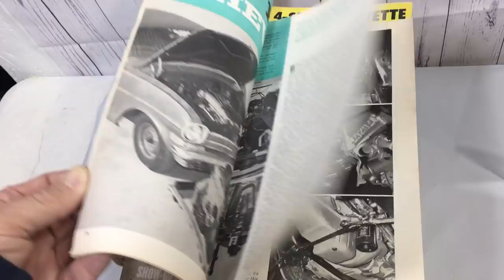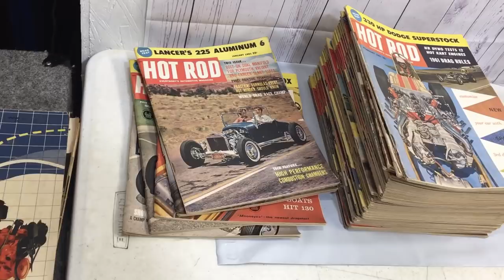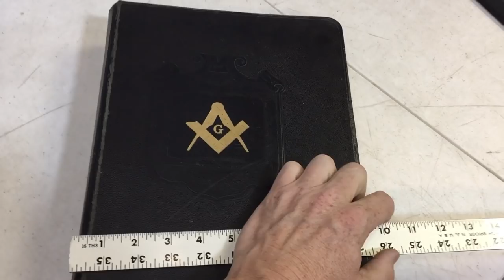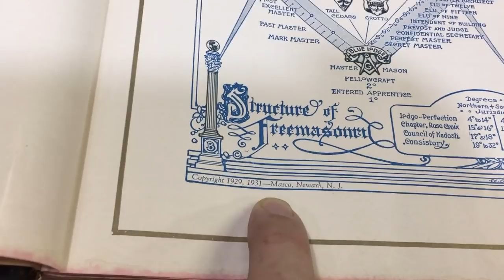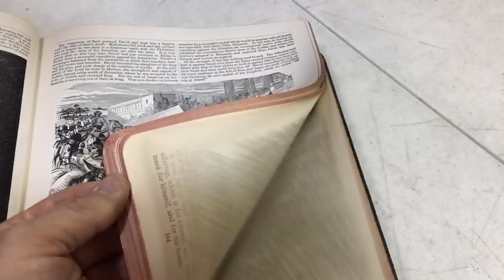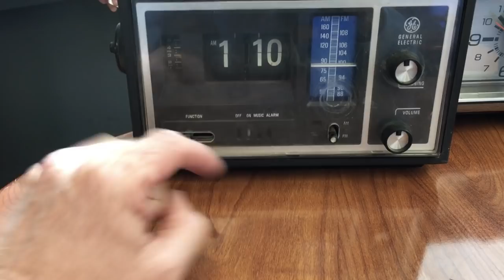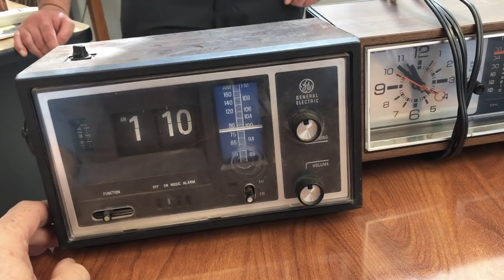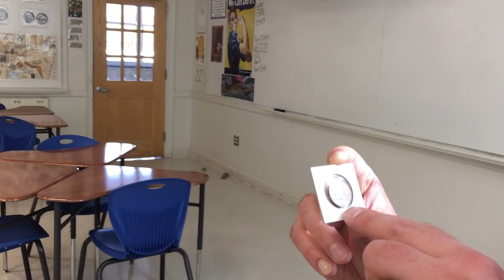We sell everything but the kitchen sink on EBAY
The Nebraska Brothers stores
Tyler- MidAmericaPicker
Brad- brcar-5277

Ebay Store

Ikea Bags

24x24 Poly mailers

Scotty Peeler
Metal Scotty Peeler

Tidy Pen

8x6x4 Boxes

4x4x6 Boxes

4X4X4 boxes

Bubble Wrap